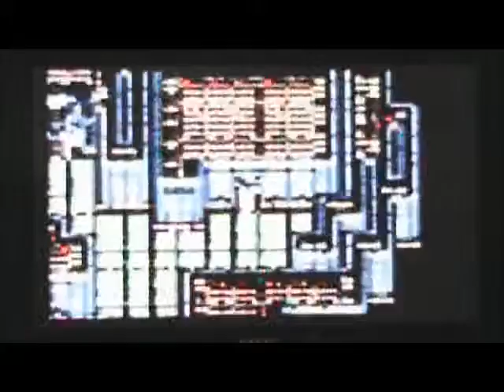ZG's Misadventures- FF4- Ep. #32 More Babil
You guessed it.